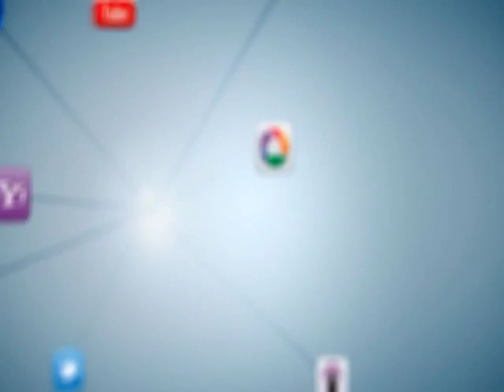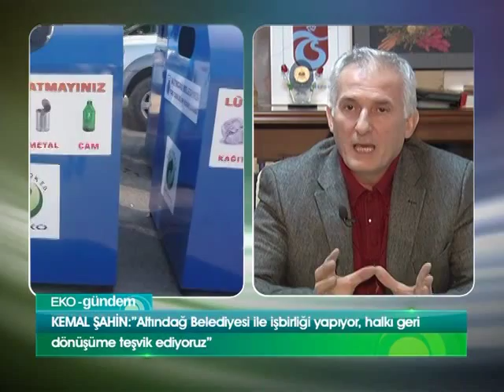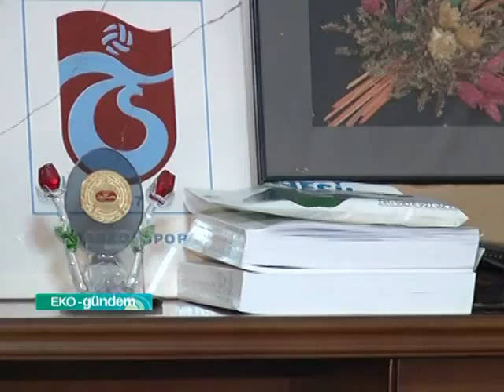Çınar Atık Kağıt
Yürütülen çalışmaları firmanın kurucu ortağı Kemal Şahin ve Altındağ Belediyesi Temizlik İşleri Müdürü Ali Şen ile EKO-GÜNDEM'de ele alıyoruz..